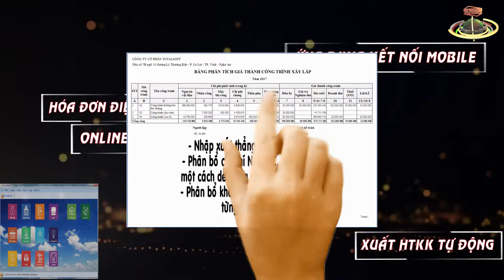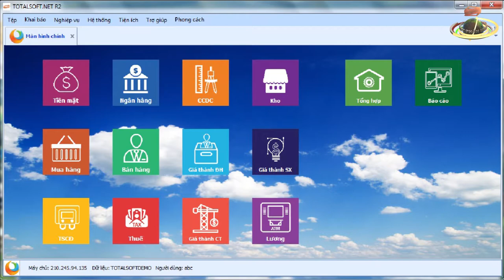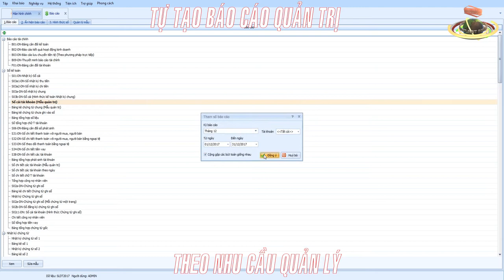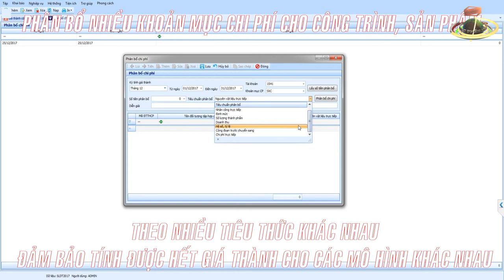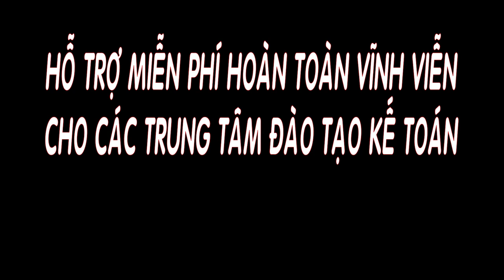Gioi thieu phan mem